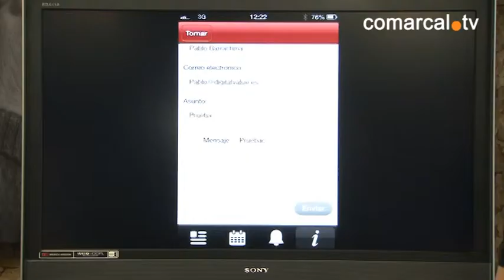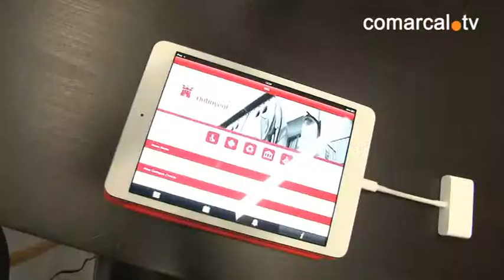App Ajuntament Ontinyent